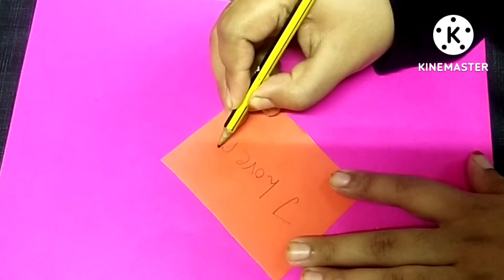How To Make Magic Gift Card /Easy Gift Card /Magic Gift Card